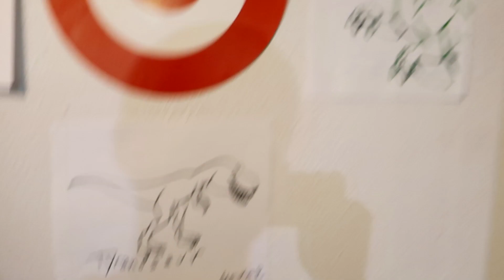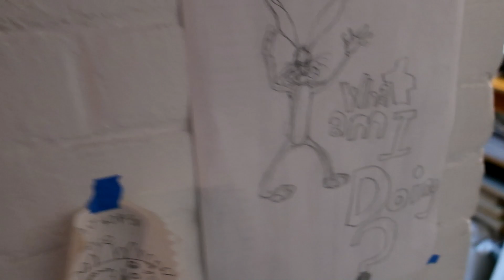Welcome to the Studio of Steve Peterson